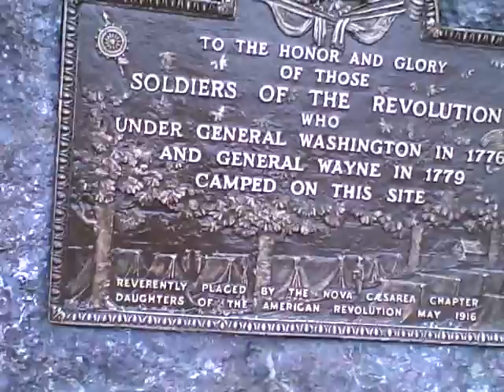Newark - NJ Historical Park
April 7th, 2009 - Washington's Troops slept here back in 1776 ... Elwood Park - Newark - NJ